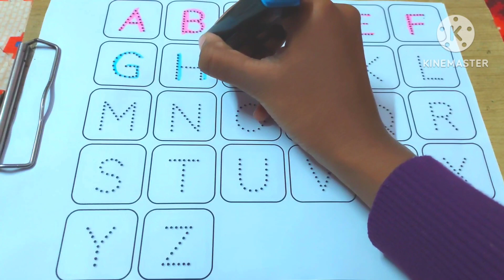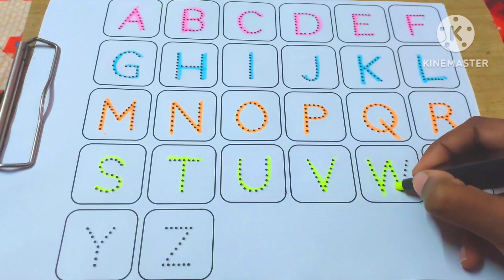a for apple, b for ball, c for cat, abcd, kids learning videos, a to z, tracing alphabets,a se anar